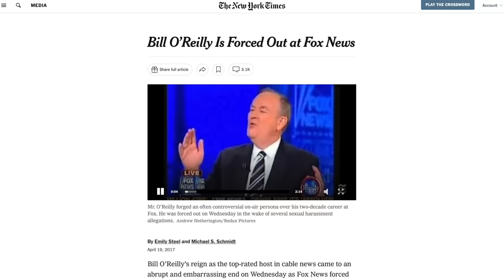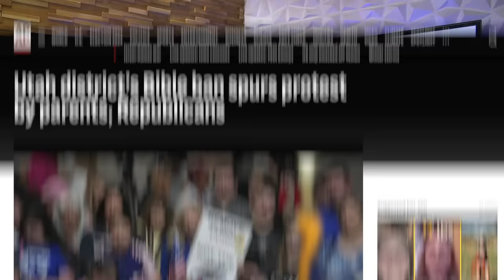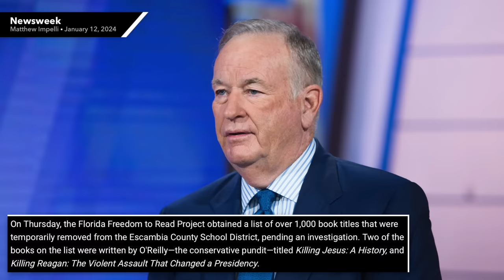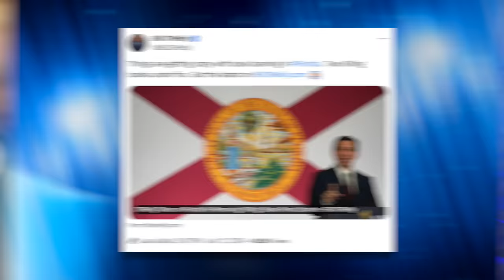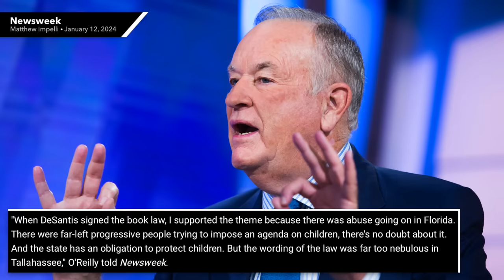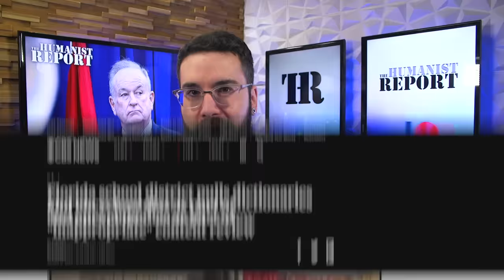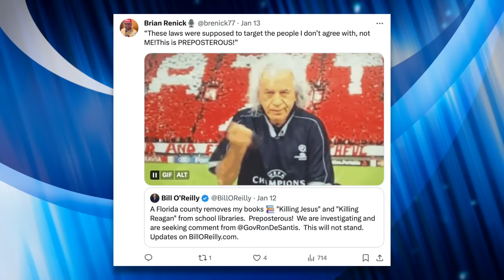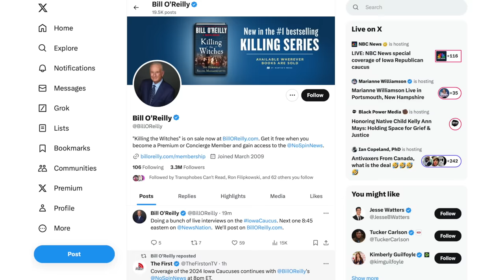Former Fox Host RAGES After His Books Were Banned Under a Book Ban Law HE SUPPORTED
Conservative commentator Bill O’Reilly recently denounced a Florida school district’s decision to temporarily pull two of his books in order to ensure they’re compliant with the state’s book ban law. The irony, however, is he supported this law before it was used to get his books pulled from school shelves. Awkward!

Newsweek (1/12/24) - “Former Fox News Host Blasts Florida for Removing His Books: 'Absurd'

Additional References:
The New York Times (4/19/17) - “Bill O’Reilly Is Forced Out at Fox News”
Associated Press (6/7/23) - “Utah district’s Bible ban spurs protest by parents, Republicans”
CBS News (1/12/24) - “Florida school district pulls dictionaries and encyclopedias as part of "inappropriate" content review”

Chapters:
0:00 Bill O'Reilly
1:10 Bill's Books Banned
3:39 Bill O'Reilly Responds
6:06 Vague Laws
7:55 Bill Mocked
8:52 Closing Thoughts
9:38 Outro